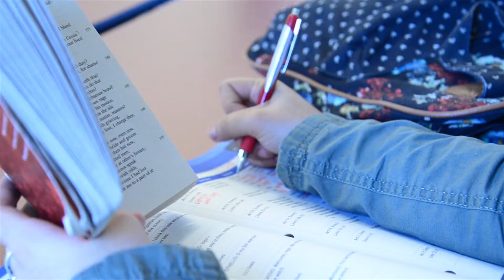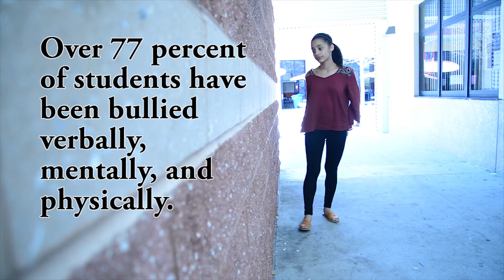Music Video: "I am Invincible" Full Length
Strawberry Crest High School